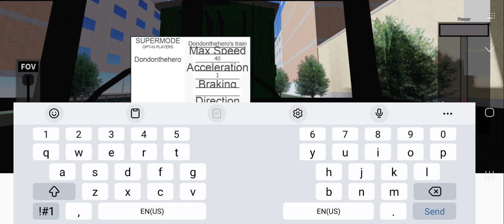Trains Crash on Roblox Part 11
for @Dat_Girl_In_Blue